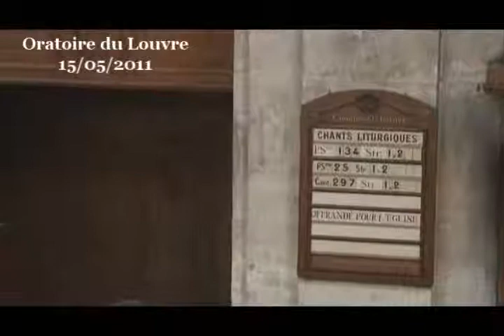Tout commence dans un camping au pied de la montagne ( Exode 19:11-20 ; Actes 2:1-4 )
Chers amis, Pâques nous propose de relire la libération des hébreux hors d'Égypte, racontée dans le livre de l'Exode, comme une ouverture à une libération que Dieu nous donne en Christ, une résurrection. Commence alors un cheminement pour les hébreux. Après la sortie d'Égypte, un second épisode extrêmement important pour les hébreux est la rencontre avec Dieu sur le mont Sinaï et le don des « dix paroles ». La Pentecôte nous propose de relire cet événement comme le Saint-Esprit qui est donné à chacun, comme si nous étions un peu Moïse.

Je vous propose de nous préparer à ce temps de Pentecôte en relisant le formidable épisode de la rencontre du peuple hébreu avec Dieu sur le mont Sinaï, ce récit se trouve au chapitre 19 du livre de l'Exode.

Le mont Sinaï était tout en fumée,
parce que l'Eternel y était descendu au milieu du feu,
cette fumée s'élevait comme la fumée d'une fournaise,
et toute la montagne tremblait avec violence.
Le son de la trompe retentissait de plus en plus fortement.
Moïse parlait, et Dieu lui répondait à haute voix.

Si nous avions assisté à cela, nous aurions une foi formidable. Nous serions prêts à transporter des montagnes.

Mais une telle expérience n'arrive pas comme une météorite qui tomberait du ciel devant nos pieds, assurant notre fortune. Je ne dis pas que ça ne puisse pas arriver, mais en général, les grands moments de notre existence et les grands moments de l'histoire sont comme préparés, ils sont travaillés avant. Pour que quelque chose germe, il faut un terrain favorable, il y a une aptitude à saisir l'occasion, à saisir la chance de la rencontre qui va tout changer. J'ai rencontré vendredi dernier un homme qui étant parti de rien est arrivé à être un champion dans son domaine, il m'a dit que oui, il y a une grande part de chance dans son itinéraire, mais que la chance est comme un oiseau qui vole dans le dos d'un aveugle, il faut sentir le léger courant d'air provoqué par les ailes pour l'accueillir dans ses mains.

Nous le voyons dans ce récit de livre de l'Exode. Dieu accompagne son peuple, il est là comme cet oiseau de la chance qu'ils vont apprendre à saisir. À l'aube du troisième jour, nous dit le texte, les hébreux verront Dieu et entendront sa voix. C'est une résurrection, une naissance à une vie plus vivante.
Cet événement essentiel qui va constituer le peuple hébreu et influer profondément l'humanité entière par une foi, une sagesse, une intelligence et un cœur. De cette rencontre va naître le fameux décalogue, et la Bible tout entière, dans ce milieu naîtra Jésus-Christ. Une nouvelle façon d'espérer et de vivre s'ouvre à eux par cet événement, un autre rapport à Dieu dans la confiance et le respect. C'est un autre rapport au temps avec des pauses pour respirer, pour se préparer et pour agir. C'est un autre rapport aux autres, une conscience de la dignité de chaque personne et de notre vocation...

Ce événement est donc majeur. Dans cette rencontre, dans cette foi et cette sagesse, les montagnes tremblent et le son profond de la voix de Dieu se fait entendre, comme le son d'une trompe qui sonne longuement, comme la foudre et le tonnerre qui résonne dans les montagnes.

Mais ce n'est pas venu d'un seul coup, il a fallu une préparation, un cheminement spirituel pour arriver à cette révélation... des hésitations et des craintes, des montées et des descentes. Mais cela nous est promis, cette rencontre est aussi pour nous, comme une aube de Pâques, comme une Pentecôte pour chacun de nous et pour nous tous ensemble.

Le texte nous parle de trois mois de cheminement, puis de trois jours de préparation et d'attente, ce chiffre de trois sur lequel le texte insiste nous invite à relire ce récit comme un cheminement spirituel. C'est aussi ce que nous propose de faire le récit de Pentecôte dans le livre des Actes des apôtres.